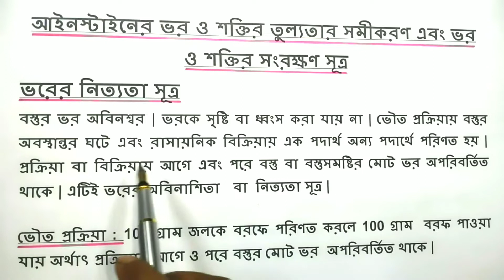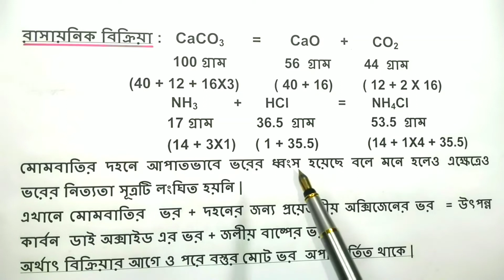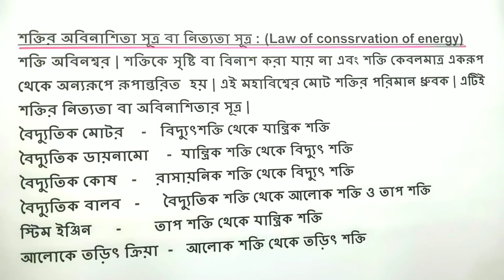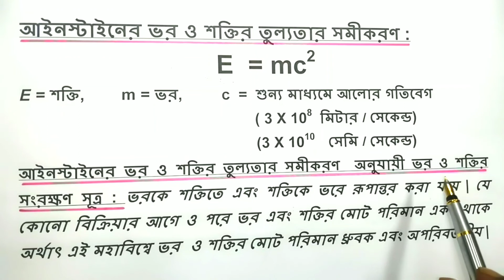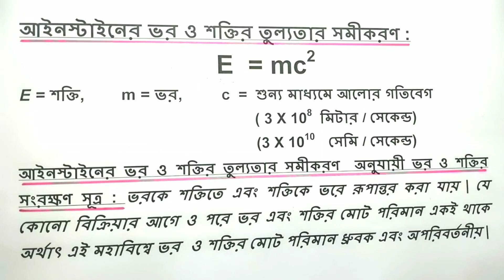আইনস্টাইনের ভর ও শক্তির তুল্যতার সমীকরণ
আইনস্টাইনের ভর ও শক্তির তুল্য তার সমীকরণ এবং ভর ও শক্তির সংরক্ষণ সূত্র
ভরের সংরক্ষণ সূত্র
ভরের সৃষ্টি করা যায় না বা ভড়ের ধ্বংস করা যায় না পৃথিবীতে মোট ভরের পরিমাণ ধ্রুবক এটি ভরের নিত্যতা সূত্র বা অবিনাশিতা সূত্র
শক্তির নিত্যতা সূত্র
শক্তি সৃষ্টি করা যায় না শক্তির ধ্বংস করা যায় না শক্তি কেবলমাত্র এক রূপ থেকে অন্য রূপে রূপান্তরিত হতে পারে এটাই শক্তির নিত্যতা সূত্র
বিজ্ঞানী আইনস্টাইনের মতে ভরকে শক্তিতে এবং শক্তিকে ভরে রূপান্তর করা সম্ভব অর্থাৎ ভর ধ্বংস হলে শক্তি উৎপন্ন হবে এবং শক্তি ধ্বংস হলে ভর উৎপন্ন হবে তাই আইনস্টাইনের ভর ও শক্তির তুল্যতা অনুযায়ী আমরা বলতে পারি  ভর  এবং শক্তি সমতুল্য
ভর ও শক্তির নিত্যতা সূত্র
বিজ্ঞানী আইনস্টাইনের ভর ও শক্তির তুল্যতা সূত্র অনুযায়ী আমরা বলতে পারি পৃথিবীতে ভর এবং শক্তির মোট পরিমাণ ধ্রুবক এটি ভর ও শক্তির নিত্যতা সূত্র